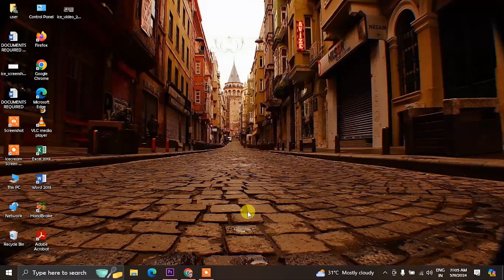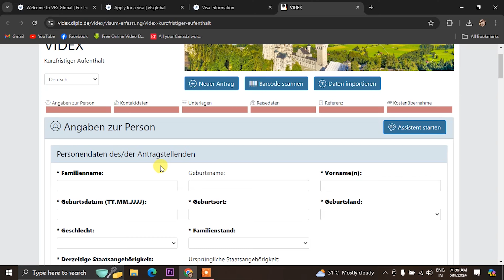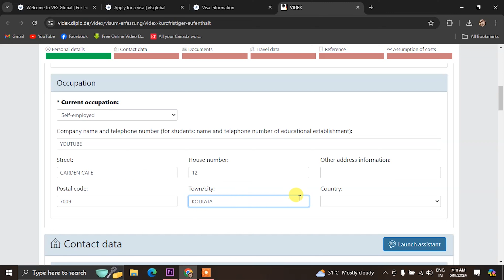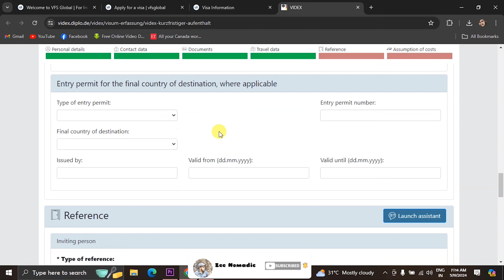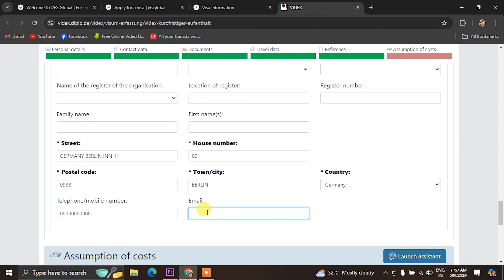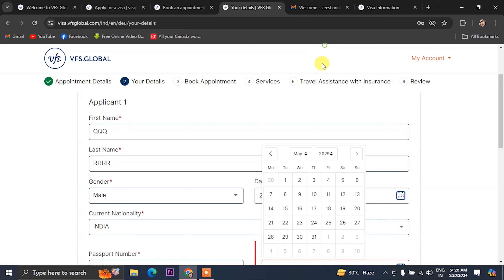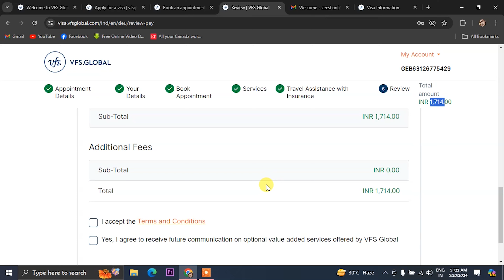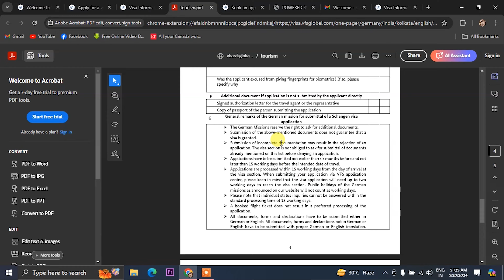Germany Tourist visa 2024 🇩🇪 | How to Apply Germany visa form online | Step By step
About this video - In this video you will get to know about Germany tourist visa.How to apply germany tourist visa form online.What documents are required as well as visa Cost, Visa Appointment, Documents Checklist.

Videos -

Sources -
how to apply schengen visa
germany visa application form
schengen visa application form
schengen visa
how to fill germany visa form
schengen visa application form filling guide
how to fill schengen visa application form online
how to apply for schengen visa
german tourist visa
schengen tourist visa
how to fill schengen visa form
germany tourist visa
schengen visa form
schengen visa application
filling germany visa application form
germany visa form
germany tourist visa
german tourist visa
germany tourist visa from india
germany tourist visa requirements
tourist visa germany
germany visit visa
germany visa from pakistan
germany visitor visa
tourist visa for germany
germany tourist visa 2021
germany tourist visa 2023
germany tourist visa fees
germany tourist visa 2022
europe tourist visa
germany tourist visa update